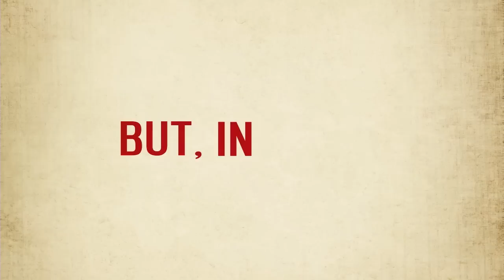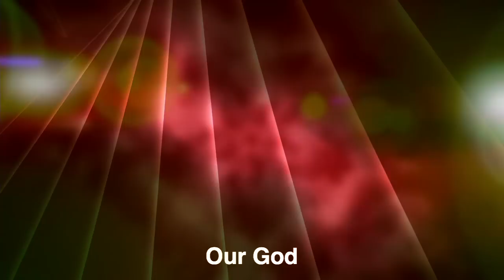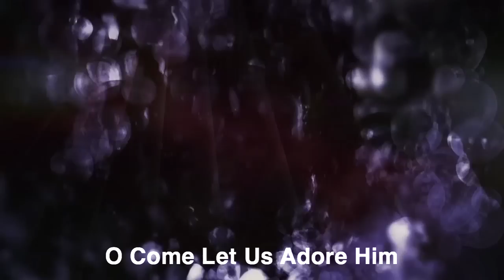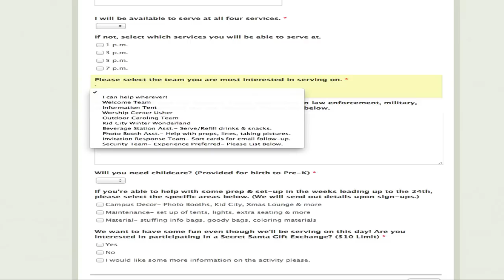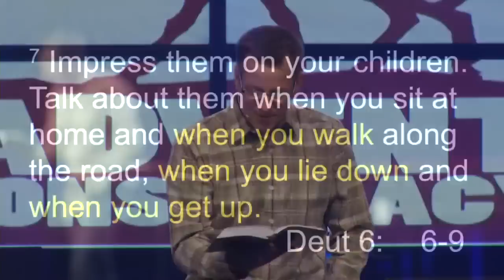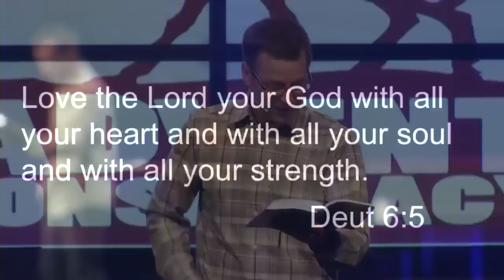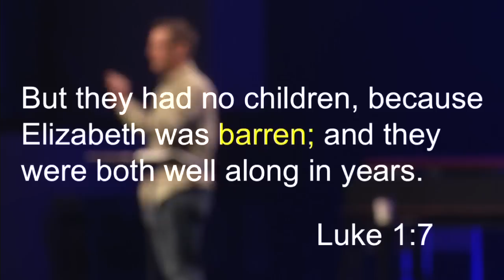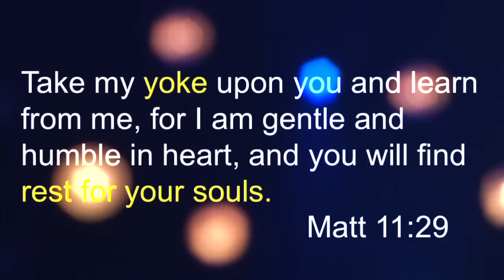12-09-12 Advent Conspiracy: Glenn Barteau